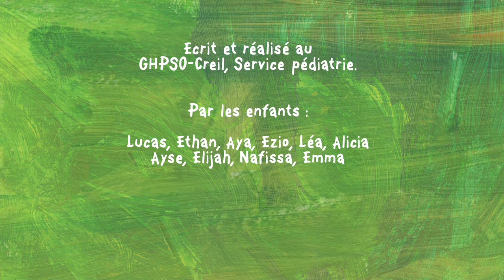Nature animée, ça cartoon à l'hôpital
Ça cartoon à l'hôpital ! Les enfants hospitalisés réalisent la première série au monde de dessins animés créés par eux mêmes !
Depuis 2008 l'asso. Marguerite et Compagnies,  Caroline Desnoëttes et Catherine Le Guen accompagnent les enfants dans ce projet fou au coeur  des hôpitaux pédiatriques : Necker, Trousseau, Debré, Femme mère enfant, Jeanne de Flandre, Margency, Bullion, Château des côtes, Saint Maurice, Chu Amiens, HPZ, GHPSO, SSR Le Brasset etc